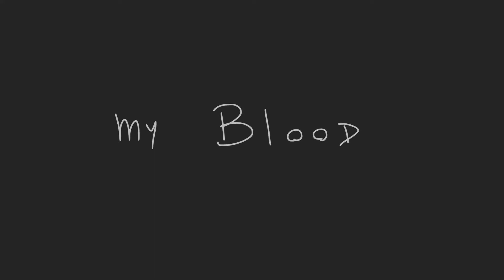Para o Bernardo (My Blood- Twenty One Pilots)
Presente de aniversário para meu irmão mais novo

Tmj fml, é os guri